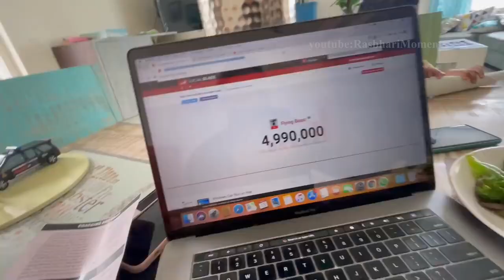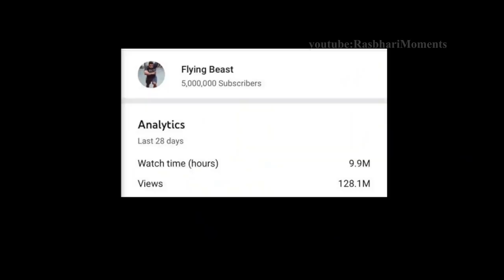Hello Duys 😍 Rasbhari Moments.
Rasbhari (daughter of flying beast) cutest moments combined in this video.
 🔥 Buy Discounted Mama Earth products 🔥

 💖 Limited Period Offers Only 💖

Mamaearth Tea Tree Foaming Face Wash.

Mamaearth Vitamin C Body Lotion with Vitamin C.

Mamaearth Anti Hair Fall with Onion Hair Oil + shampoo.

Mamaearth Niacinamide Bamboo Face Mask.

rasbhari moments
rasbharimoments
rasbhari cutest moments
flyingbeastrasbhari
Rasbhari Moments